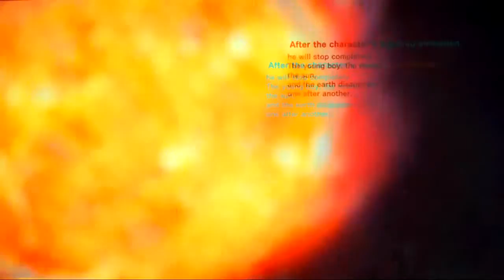Moron is Dead (Episode 6) Dreams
I'm no psychologist, but this guy's brain is a little screwy. Also: Lunacorn!